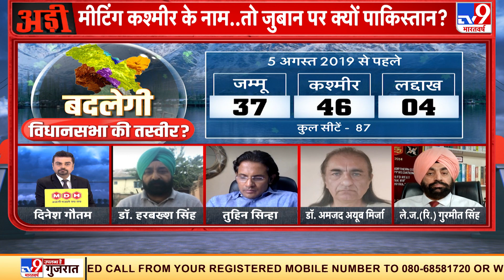मीटिंग कश्मीर के नाम, तो जुबां पर क्यों है Pakistan का नाम ? | Mehbooba Mufti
शायद कश्मीर में बैठे कुछ नेताओं के दिल और दिमाग से पाकिस्तान प्रेम छूट नहीं रहा है.बात आवाम की करते हैं.बात विकास की भी करते हैं.लेकिन ये भी कहते हैं कि जरा पाकिस्तान से पूछ लो.क्यों पूछ लें.क्यों बात कर लें.कौन होता है पाकिस्तान